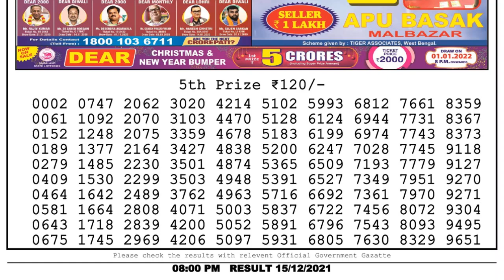Lottery Sambad Result 8pm 15.12.21 Nagaland State Lottery Result